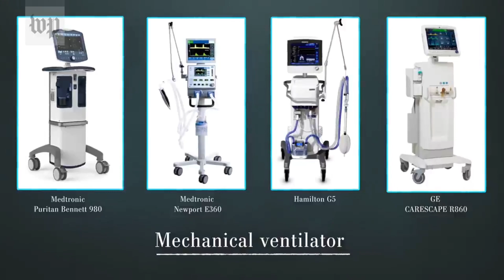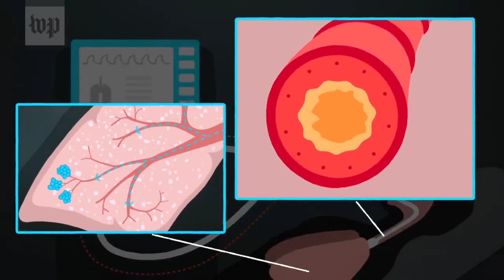Ventilator Machine क्या है और कैसे काम करता है। 3D Animation video|Ventilator&Works|Shivanand K.B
What is ventilator machine? How is it works. Types of ventilator. Special blade. Covid patients. Harry damage.

Content Details
00:00 Intro
01:20 Ventilator machine?
02:30 Types of ventilator
03:30 How works ventilator
04:30 How to use ventilator & Oxygen supply

★Boya By M1 🎤~
★Greatest salesman in the babelon { Hindi } ~
★Green Screen ~
★You Can Win ( Hindi 📚) ~
★Bhagwat Gita ( Hindi 📚 )~
★Rich Dad Poor Dad ~
★ Secret of Millionaire Mind ~
★The greatest man in Babelon ~
★Chankaya Niti ~
★5 AM club ~

Our Video Content Watch now